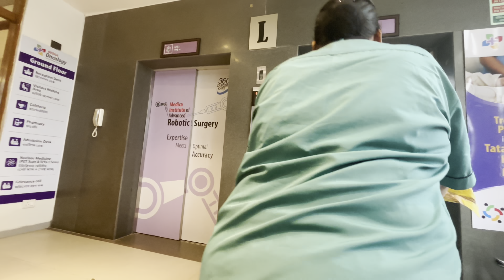Gyan Gaming in Hospital 🥹 Again